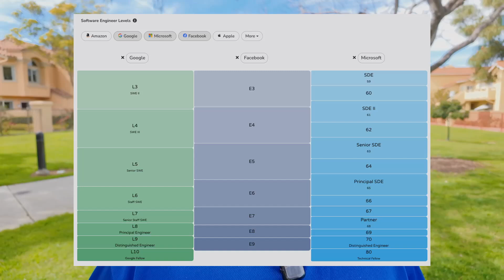LLMs eat entry-level SWEs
00:00 Introduction and context
01:26 Software engineering levels at big tech companies
03:30 How LLMs are close to replacing entry-level engineers
05:23 Current state of LLMs and future implications
07:28 Challenges for new graduates in the tech hiring market